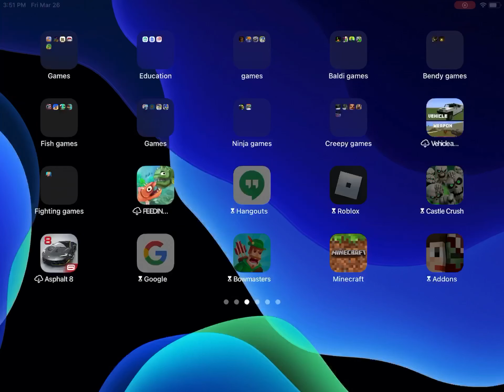Gaster morph by spike craft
Link:go to spike crafts channel
Abilities
Cannot die by kill @e
Gaster bolts:5.9 damage
Lightning:100 damage
Black bones:1000 damage
So yeah I’m using the powers to. Get revenge on cartoon cat and siren head
For killing me a long time ago